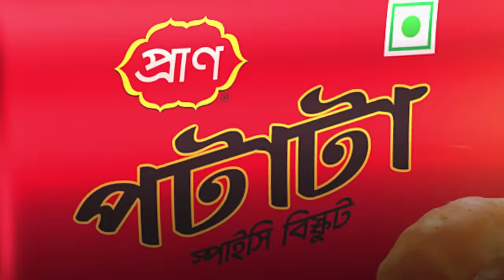Bhoot Studio Live with RJ Uday | 25 January 2024 | JAGO FM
Presents by: Pran Potata

Host Name: RJ Uday

Show Time: 10pm-12am

Every Thursday Radio: 94.4 JAGO FM